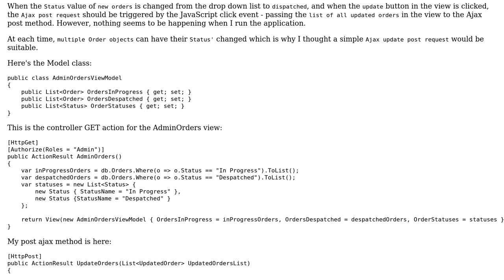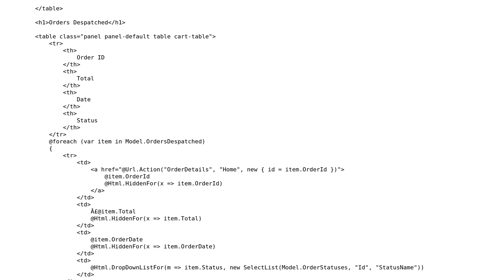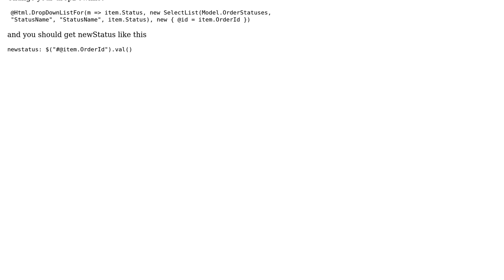Not being able to access id element to build object for JS list for Ajax post.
With thanks & praise to God, and with thanks to the many people who have made this project possible! You are responsible for your own actions.